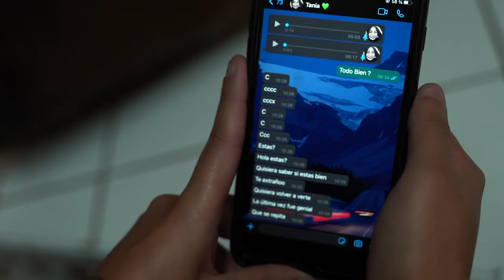BENDITO AMOR VIKINGO ANIBAL VIDEO CLIP OFICIAL